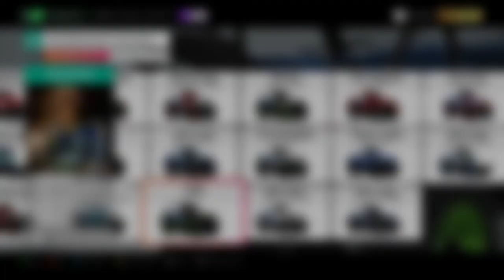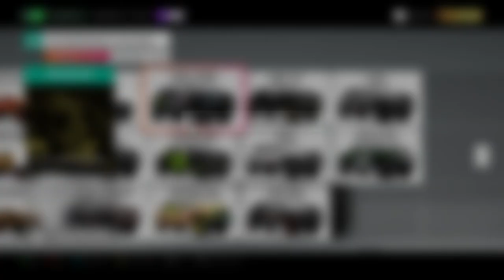Forza Horizon 4 Brickchaster Tour Cross Country Race #10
Forza Horizon 4 Brickchaster Tour Cross Country

2017 RAM Rebel TRX Concept
1993 Toyota #1 T100 Truck "Welcome Pack"
2018 Funco Motorsports F9
1975 Ford Bronco Barett Jackson Edition
2015 Alumi Craft 10 Race Car Forza Edition
2016 Nissan Titan Warrior Concept Forza Edition

240Hz Ultra-Fast Refresh Rate
GeForce RTX 3060
11th Gen Intel" Core"
i7-11800H Processor